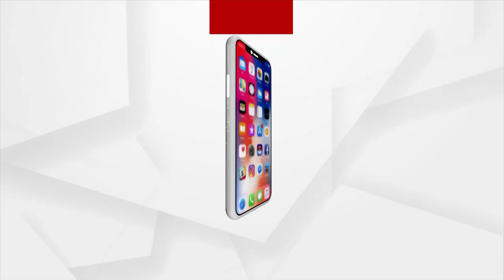ଭାଈ କଥା ଦେଲେ ମାନେ ଏଥର କଥା ରଖିବେ : ରଣେନ୍ଦ୍ର ପ୍ରତାପ ସ୍ୱାଇଁ